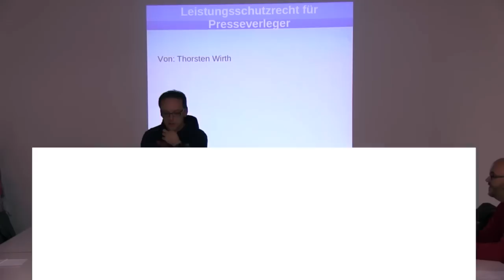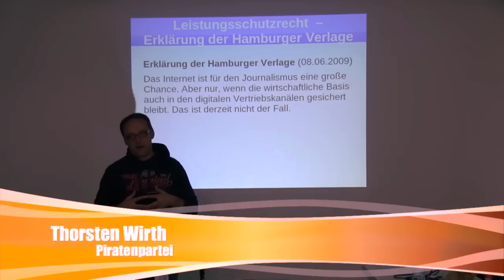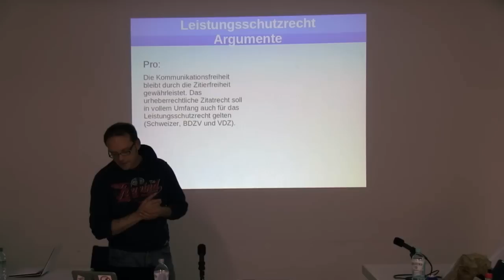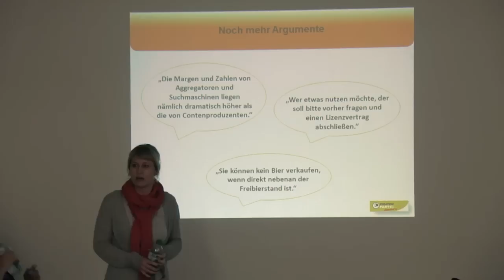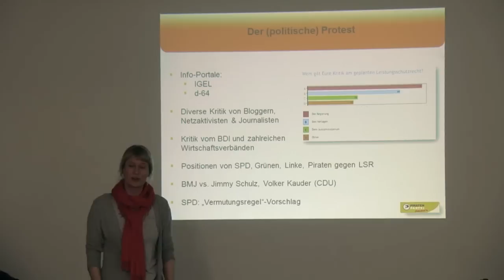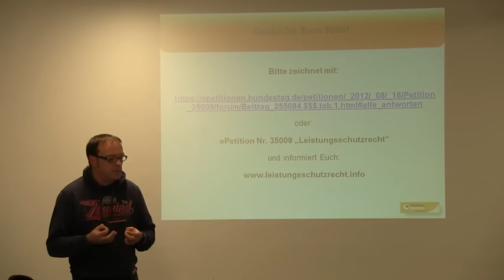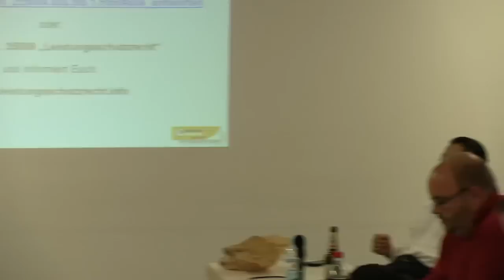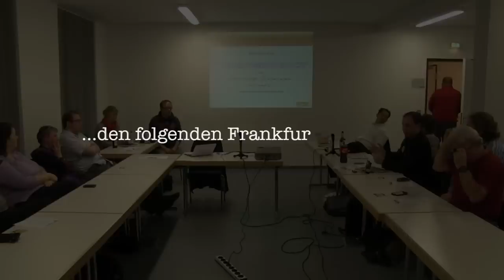Infoveranstaltung zum Leistungsschutzrecht für Presseverleger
Im Rahmen des politischen Donnerstag der Frankfurter Piraten hielten Thorsten Wirth und Nina Galla (ab 28:17) Vorträge zum Thema. Anschließend (ab 01:07:03) gab es noch eine längere Diskussionsrunde.